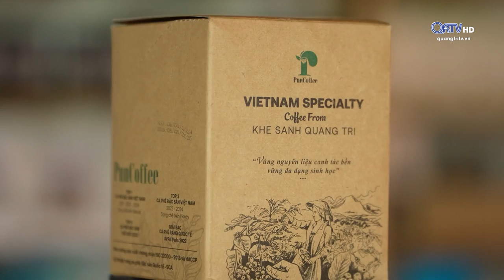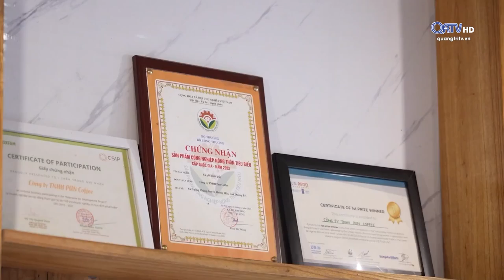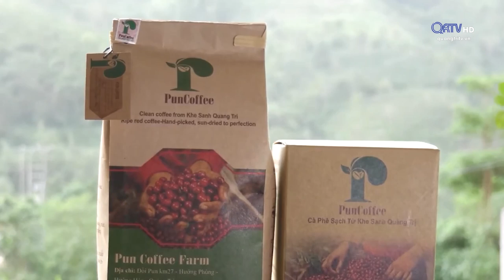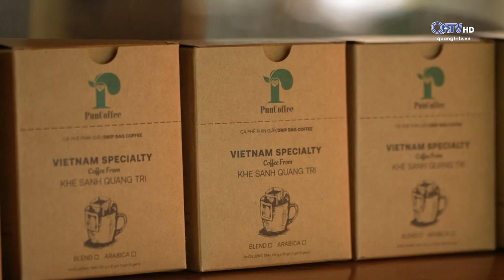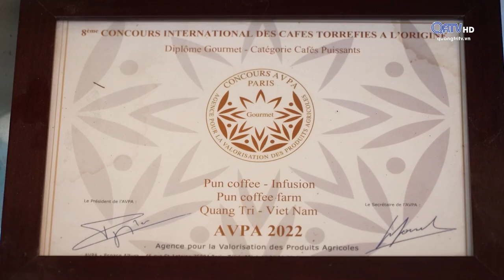Pun Coffee - Hành trình của khát vọng Trường Sơn từ hạt cà phê arabica Khe Sanh Quảng Trị.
Những chia sẽ cảm xúc của Pun Coffee hành trình phục hồi phát triển hạt cà phê arabica Khe Sanh Quảng Trị.
4 năm tham dự cà phê đặc sản Việt Nam, 3 năm vị trí Top 1, vinh dự vị trí Top 5 bảng xếp hạng CQI (Viện cà phê quốc tế).
Tụi mình đã chung tay cùng nông hộ dần khẳng định lại hạt cà phê arabica Khe Sanh Quảng Trị